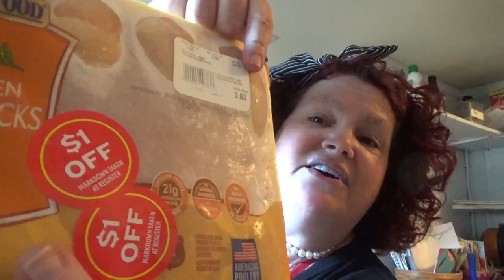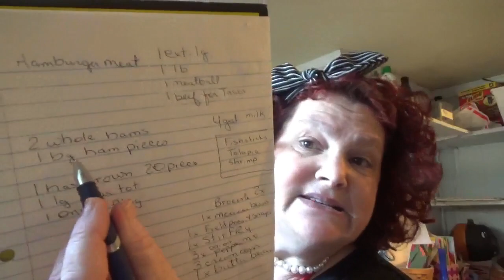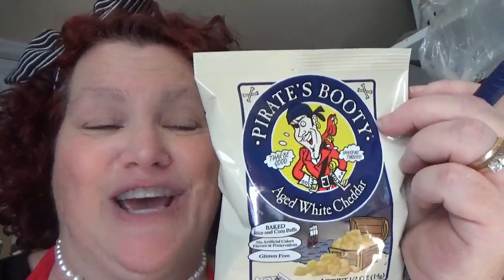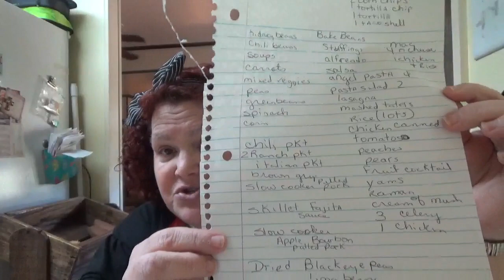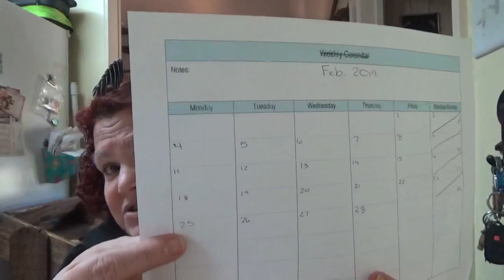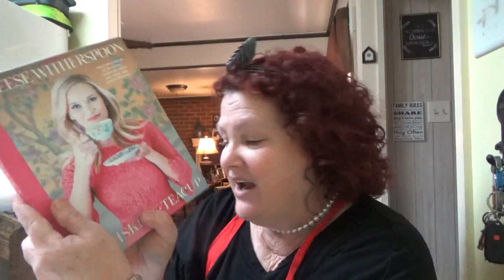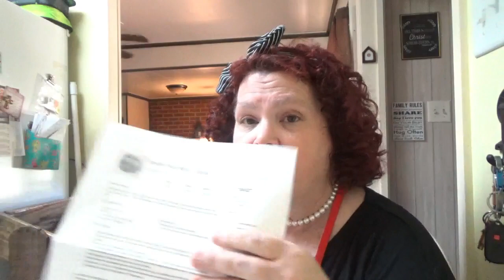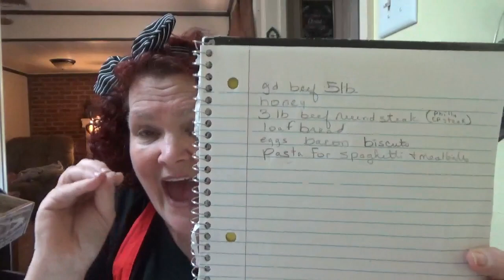Money Monday....Menu Planning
Money Monday. inventory of freezer and pantry, making menu plan for Feb